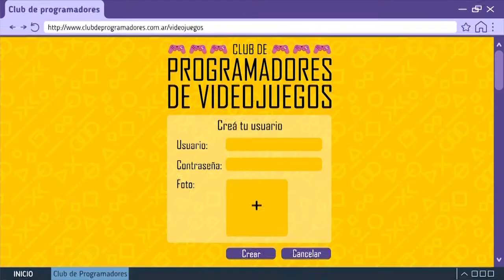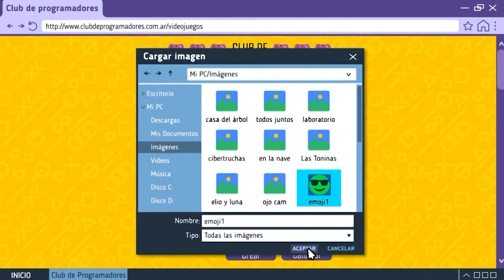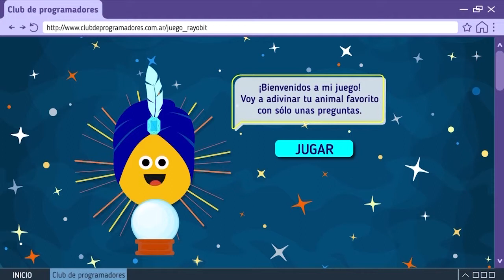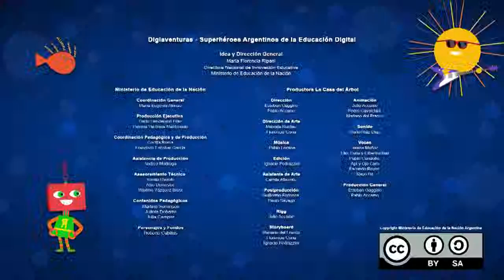Club de programadores de videojuegos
En este capítulo de la serie Digiaventuras, Api, Luna y Elio se unen a un club de programadores de videojuegos virtual. Entre todos, imaginan, programan y comparten su videojuego. Este recurso forma parte de las series educativas Aprender Conectados.